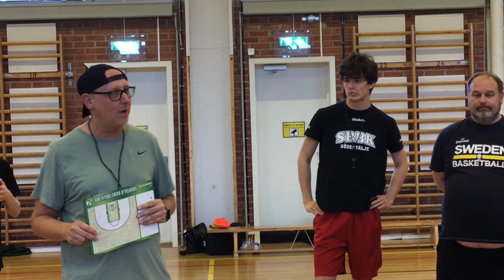SBBK P08 Tryout Del 1, dag 1 och 2.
Ca 30 spelare födda 2008 genomför Tryout